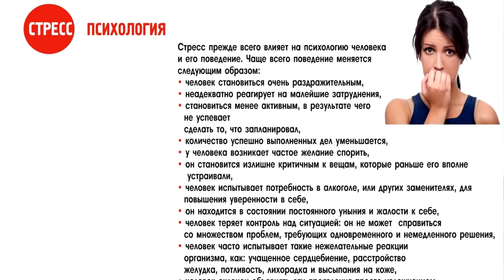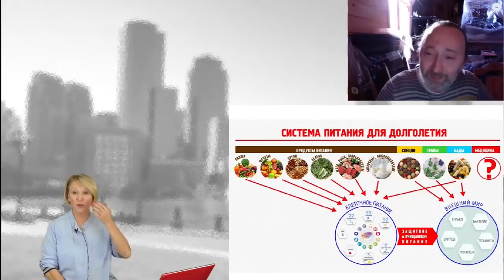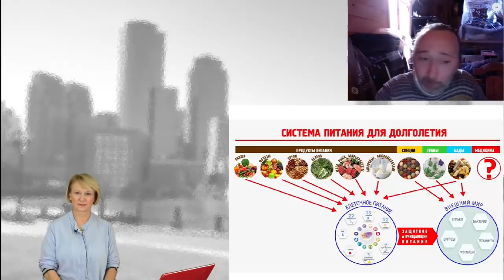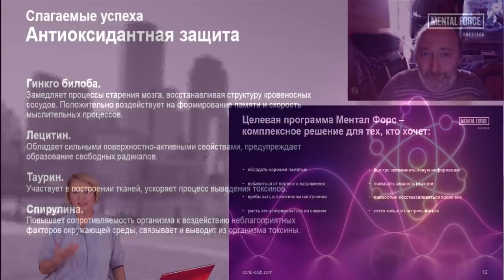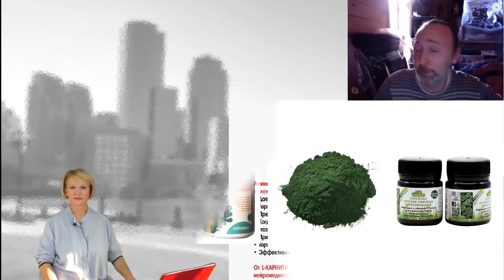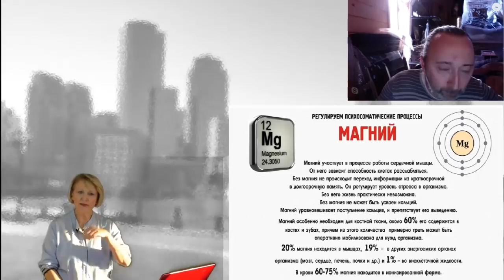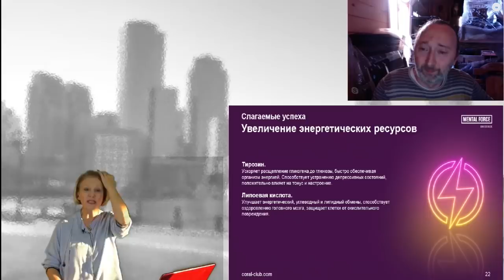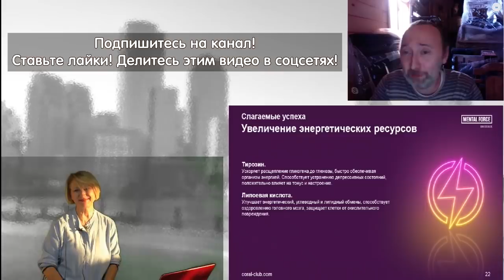Плохая память? Как улучшить! Очень важная информация!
Долгожданная встреча Бутаковой и Фролова по вопросу улучшения памяти, усидчивости, внимания, оперативного мышления. Что поможет сделать разум крепче и укрепить организм, в целом! Смотрите полностью - информация важная, нажмите под видео ЕЩЁ и откроются ссылки на те видео, которые я рекомендую смотреть и как и где купить эти препараты.

Минуты:
01:15 Вводное слово.
02:29 Что такое стресс? Виды стресса.
04:08 Последствия стресса. Психосоматика.
05:57 Продукты питания для улучшения работы мозга.
07:31 Проблема стресса и злобы в обществе.
13:25 Растения для успокоения нервной системы.
17:37 Стресс влияет на все процессы в организме!
22:19 Препараты КК для повышения умственной работоспособности и гармонизации психо фона.
25:24 Миелиновые оболочки. Холин. Лецитин.
29:19 Нейромедиатор молодости - ацетилхолин.
31:22 Уникальность Спирулины.
33:46 Волшебная молекула - Таурин.
35:19 Из какого сырья делаются продукты КК.
38:34 Важность Магния. Продукты питания и БАД-ы
39:57 Щелочная вода. Кислотность организма. Минералы.
45:07 Зашита от стресса и нормализация сна.
46:45 Приобрести продукты Кораллового Клуба со скидкой.
48:42 Дозировки и длительность курса приема препаратов.
50:28 Совместимость прохождения разных курсов.
51:42 Успокаивающие чаи и настойки.

ФУКУС. Чудо - водоросль от всех Болезней! Почти Панацея. Излечения! - СМОТРИТЕ !!!

Смотрите обязательно и это -

Любые продукты и товары можно купить на сумму от 10 т р на через наш сайт

Любые наши товары и продукты на территории Украины можно приобрести у нашего представителя - "Лавки Фролова" в Киеве. У них Вы можете заказать некоторые из наших товаров с доставкой по всей Украине